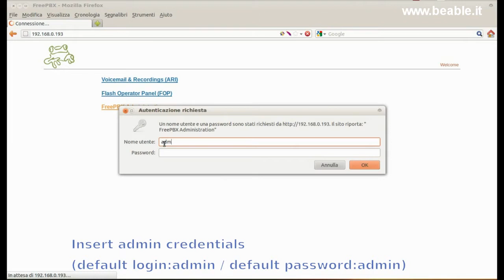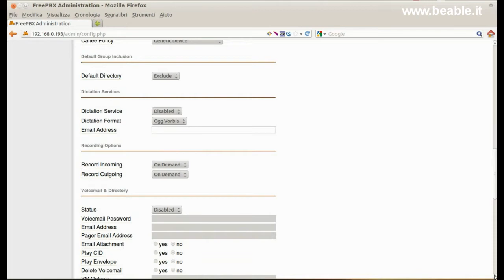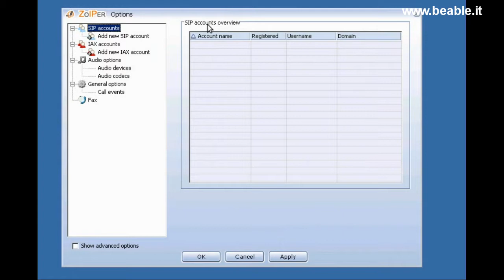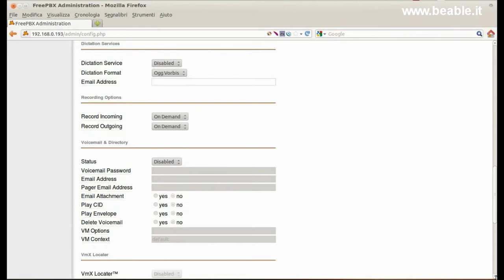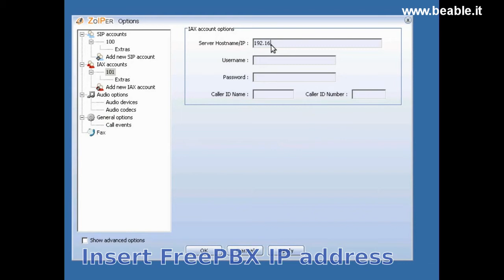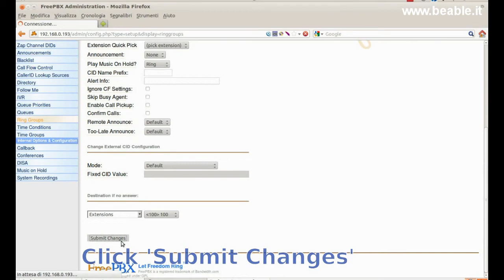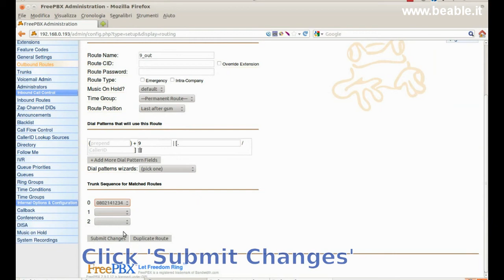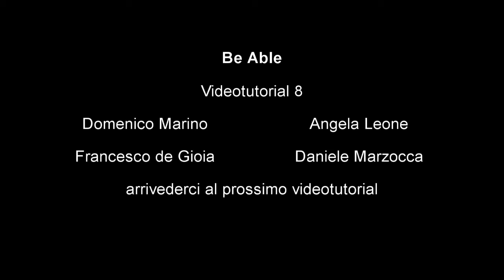Tutorial 8: Asterisk - Asterisk & FreePbx basic settings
This video will show you how to set Asterisk and FreePbx basically.